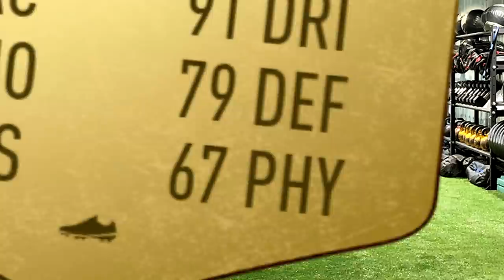The ITALIAN Kante?! 89 RULEBREAKERS Verratti Review! FIFA 22 Ultimate Team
FIFA 22 89 RULEBREAKERS VERRATTI PLAYER REVIEW